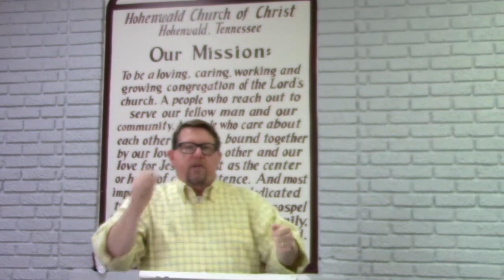Wednesday Evening Bible Study (May 27, 2020)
Lamentations: The Wailing Wall of the Bible